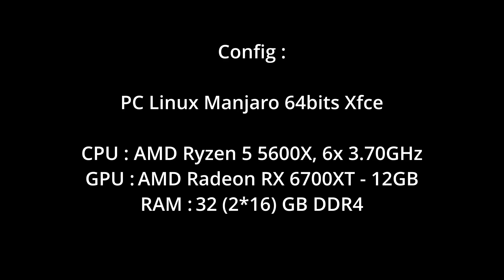Lichenvale # Épée et magie [Linux PC]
En mêlée et à distance à coup de boule de feu ou de glace, se frayer un chemin contre des hordes de morts vivants est ce que propose Lichenvale.